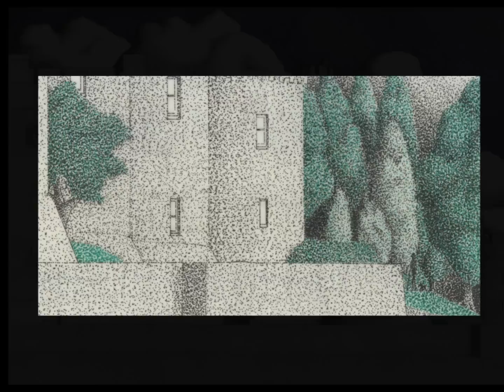Pointillism by Johnny Ryan.wmv